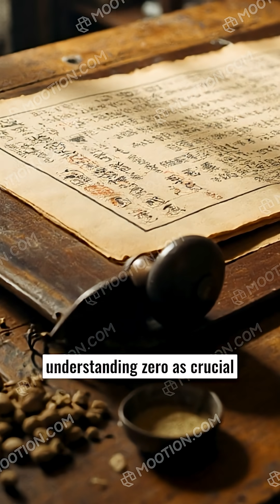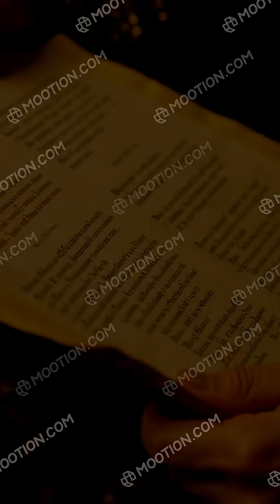The Quest for Zero in Ancient Rome#RomanNumerals#AncientWisdom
The Quest for Zero in Ancient Rome
In ancient Rome, a scholar named

Marcus seeks to understand the absence of zero in Roman numerals. Engaging with philosophers and observing merchants, he learns that Romans viewed zero as a void rather than a number. Inspired by insights from other cultures, Marcus embarks on a journey to explore the significance of zero in mathematics. His quest reflects the evolving nature of knowledge and the cultural

perspectives on nothingness.